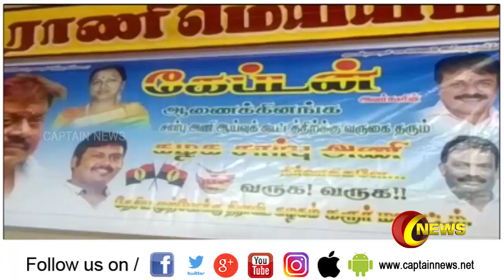Karur DMDK | தேமுதிக தலைவர் கேப்டன் ஆணைக்கிணங்க கரூரில் நிர்வாகிகள் ஆய்வு கூட்டம் நடைபெற்றது